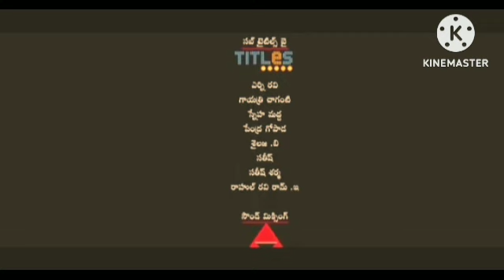Kantara Review Exlained & Facts In Hindi Dubbed | Rishab Shetty | Sapthami Gowda| Achyuth Kumar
This is not a Movie. I have discussed Kantara facts, Satellite & OTT Details, Preproduction-Post Production & Filming Details, Budget & Worldwide Lifetime Box-Office Collection Details, deep story analysis & Explanation